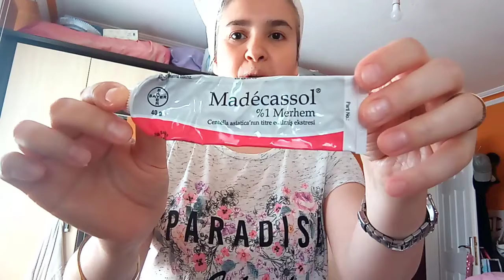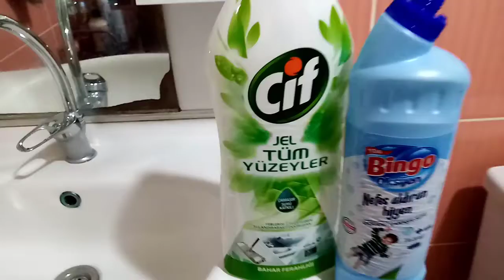EVDE DOLU DOLU BİR GÜN/ MENÜDE TAZE FASÜLYE/ YAĞURT ÇORBASI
Dolap Hesabım: yoncaseda